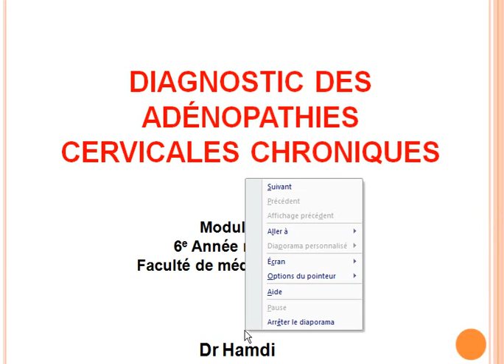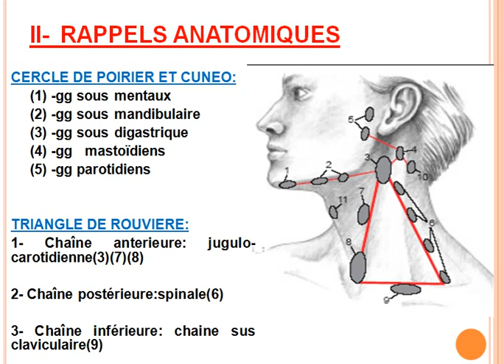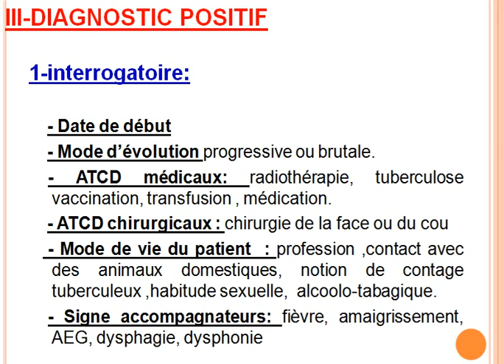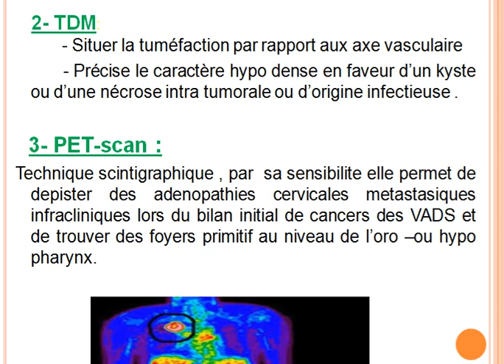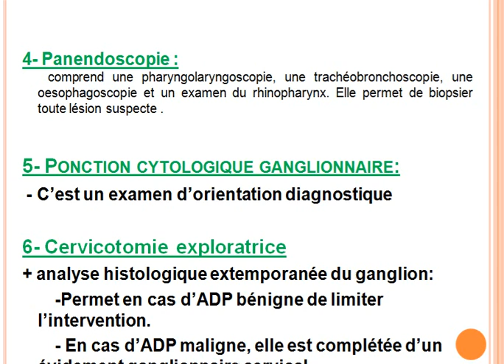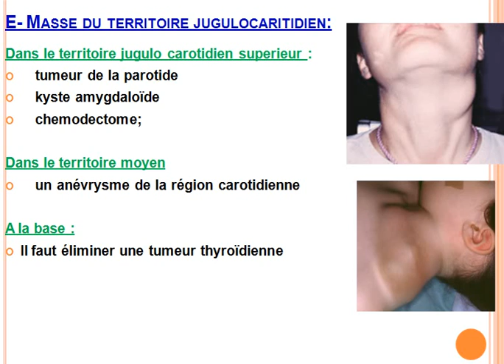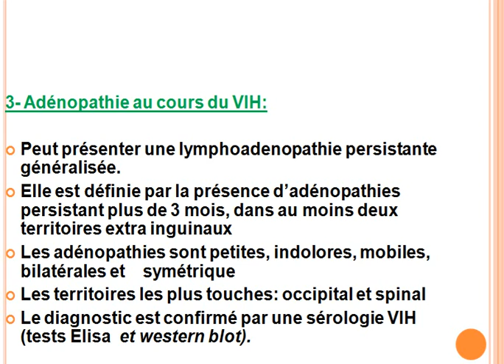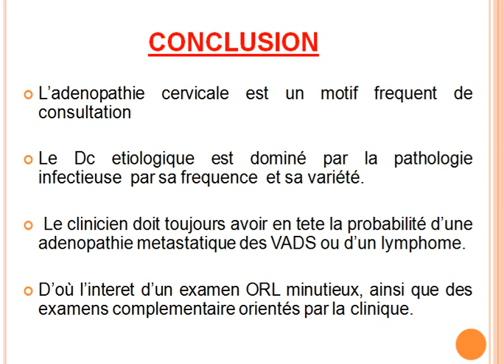Adénopathies cervicales chroniques-Dr.hamdi